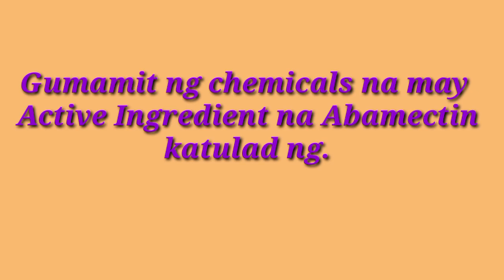Paano Malalaman na may Red Spider Mites ang Talong?at anu ang Pweding Gawin para makontrol ito.